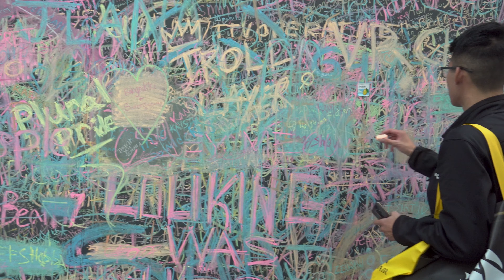Toytoy à la TwitchCon 2019 à San Diego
Aftermovie de la TwitchCon 2020 à San Diego avec Toytoy !

L'ambiance, la communauté, c'était fabuleux ! J'y retourne en 2020 c'est sur !

J'ai fait de fabuleuses rencontres. On peut apercevoir dans la vidéo
- Kinstaar
- MissHarvey
- Manuel Ferrara
- AchilleFps

Arty pour sa gestion de la commu Québec

N'hésitez pas à donnez vos avis dans les commentaires !
Merci beaucoup a Burny pour le shooting sur place

🎵 Flames - STRLGHT
🎵 I Follow - Mar Vei
🎵 We're Dynamite (Hallman Remix) (Instrumental Version) - Craig Reever, Hallman